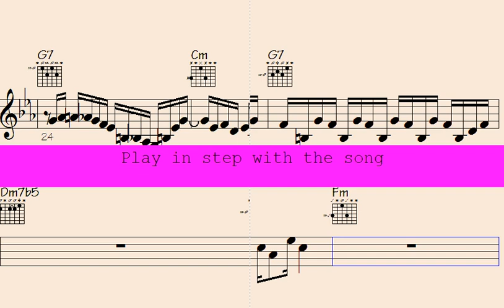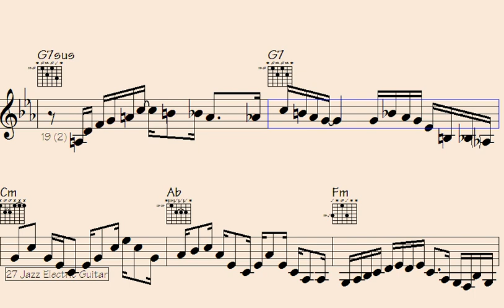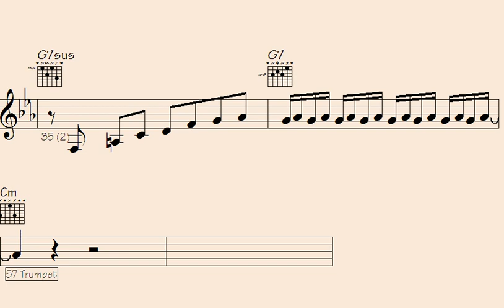⏺Refrain from Laughing Challenge: Funky Trumpet, Guitar & Sax Licks that Groove Your Socks Off. - Re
Join in on the fun with this hilarious "Refrain from Laughing Challenge" video featuring funky trumpet, guitar, and sax licks that will groove your socks off. Prepare for non-stop laughter as you witness the most talented musicians battle it out to keep a straight face. Don't miss out on this musical extravaganza that guarantees to leave you in stitches. Get ready to be amazed by the incredible skills and comedic antics that will have you laughing uncontrollably. Grab your popcorn and get ready for a side-splitting experience like no other. Let's keep the good times rolling together.